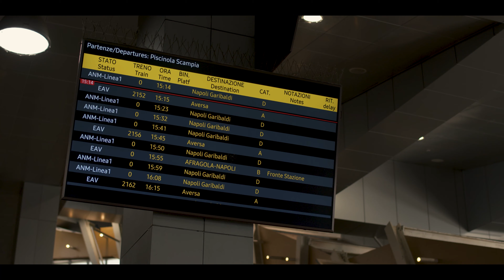Ciccio Merolla - 'O Kafè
In occasione della Giornata Internazionale del Caffè, presentiamo… 'O Kafè 🎶
Un ritmo inconfondibile, fusione tra l'arte di Ciccio Merolla e l'anima di Kimbo, che celebra la tradizione del caffè a Napoli ☕️🎵 e che fa da colonna sonora alle borse di studio che Kimbo & Merolla hanno istituito per gli studenti del Conservatorio San Pietro a Majella di Napoli.

Testo:
Me scetano mille strille
 E' muglierema cu' mia figlia
Nun m’aizo a dint' 'o lietto
E’ ancora ampressa, nun da retta
Stevo stiso 'ncoppa a 'nu yatch
Ma po' era sulo 'nu suonno
Viestete ambressa  e piglia ‘a borsa
‘nu cafè e fa ‘na corsa
E po' e po' e po'

Rit.
Me sceto 'na matina e già  te voglio a tte
M'incontro cu' n'amico, jammo cercanno a tte
Ma cca' nun se fatica si tu nun staje cu' mme
Po' mangio e nun m'aizo e tu già sai pecche'.
Chesta è  'na poesia che sape 'e cafe'.

Chesta metro  è  chiena ‘e gente
Tu parle e je nun sento niente
m’abbasta nu gesto sulo
e già sì’ n’ata persona
'E vote abbasta 'nu sorriso
E nun simme cchiu' divisi
Chesta vita 'o ssaje è 'na botta
Ma coccosa t’acconcia 'a vocca
Si tu vuó sape cher'è
Vieni 'o bar 'nzieme a mme

Rit.
Kimbo è  'na poesia che sape 'e cafe

Testo: Francesco Merolla & Luca Caiazzo
Scritto e diretto da : Luciano Filangieri
Fotografia: Peppe De Muro
Assistente operatore: Deborah Veneziano
Scenografia: Martina Cioffi
Trucco: Academy Antonio Riccardo
Hair style: Mario HairMakeup
Costumi: Melissa lieto, Paolo principe
Assistente di Produzione: Rosario D’orsi
Produzione: Kimbo Caffè S.p.A & Jesce Sole srl